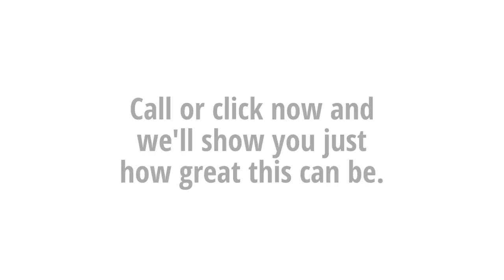Integra Painters Exterior Painting Spotlight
Boost your curb appeal and wow your neighbors with our amazing exterior painting service. If you're looking for a Seattle painting company to give your home an infusion of value, we're your first choice.

All of our projects feature:
- Free estimates
- Free color consultations
- Free warranties
- Background checked employees